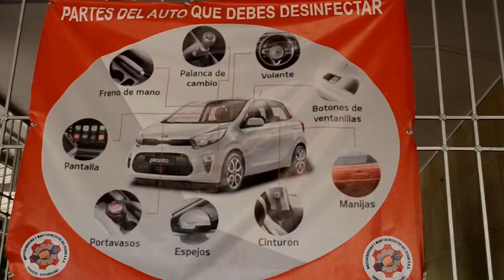A 1062 SE ELEVA LA CIFRA DE CASOS POSITIVOS DE COVID 19 EN EL CESAR